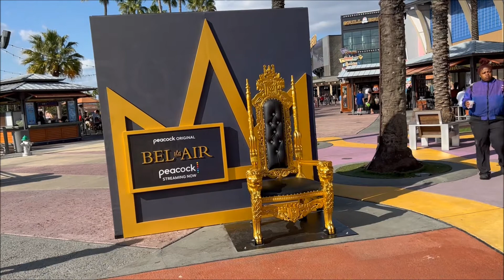Peacock "Bel-Air" Throne Photo Op at Universal CityWalk Orlando